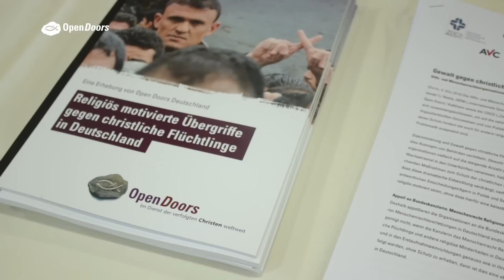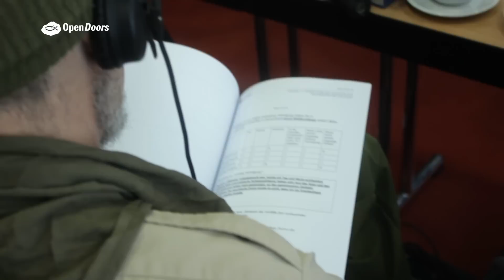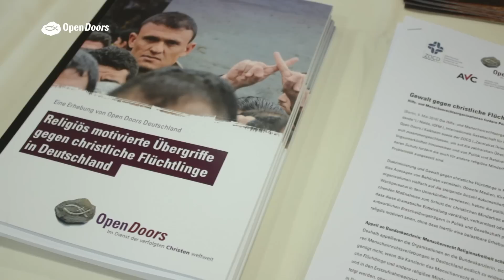Christenverfolgung in Deutschland?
Auch in Deutschland werden Christen verfolgt: Open Doors Deutschland hat in einer Erhebung Daten von christlichen Flüchtlingen gesammelt, die in deutschen Flüchtlingsunterkünften Repressalien, Morddrohungen und sexuellen Übergriffen durch Mitflüchtlinge und Wachpersonal ausgesetzt sind. Ihr Menschenrecht auf Religionsfreiheit ist durch diese Christenverfolgung mitten in Deutschland in Gefahr.